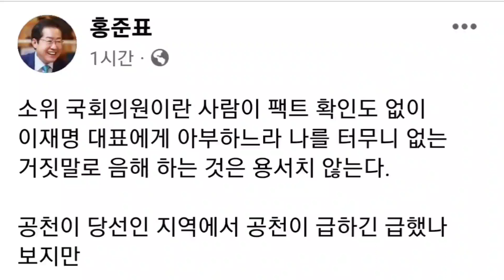홍준표(facebook),"이재명 기소하면 홍준표도 기소? 김성주, 국회에서 퇴출해야"